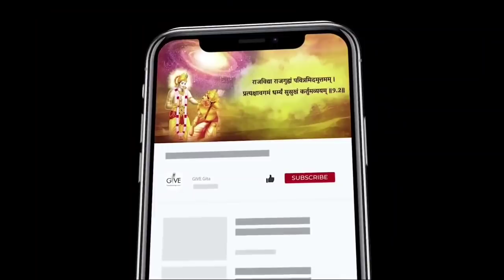देवी देवताओं की पूजा से आपका होगा नुकसान | Shri Vrindavanchandra Das | GIVE GITA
Demigod worship
which demigod to worship
so many gods and goddesses
whom to worship
who is a supreme god

Get FREE lifetime support to your queries related to spirituality and life,